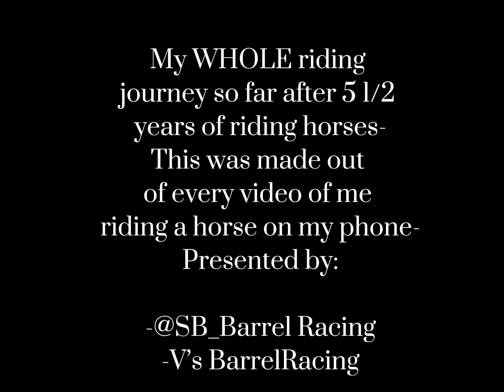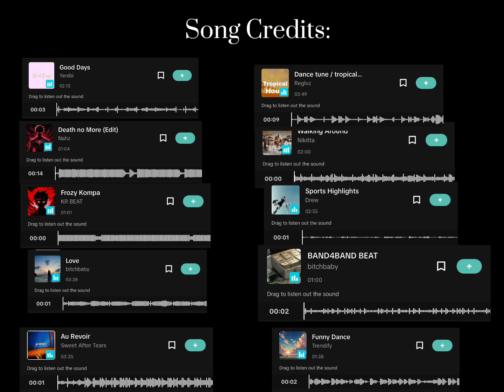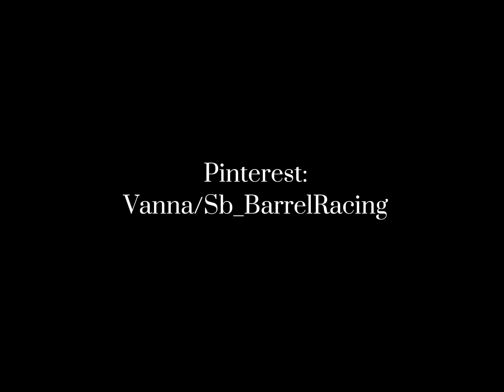My WHOLE riding journey! 2019-2024 continuing)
This video has every single video dating back clear from 2019 after adding them together it was about 3 hours long but o managed to keep it to about 20 minutes. I hope this shows other how much people dedicate themselves to horses ❤️
Vanna/Sb_BarrelRacing